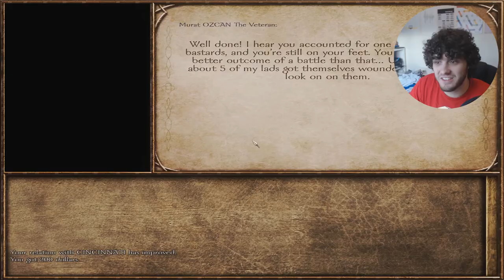Yellowmosquito, What A Guy (1860s Old America Mod)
Trying to understand this game is a ball ache, I'm going to find myself a woman in the next video and increase my army size. If you know how to edit skins or even names in Mount and Blade, let me know. McDonald's will take over America!